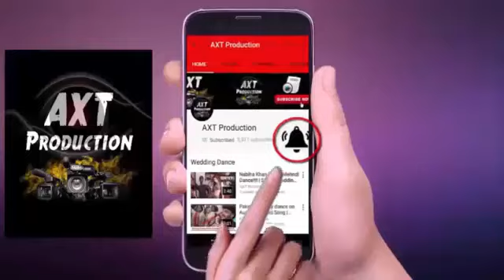Muharram Chandi Or Kushbu Wala Tazia Dhol Tashe Hyderabad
Kushbu Wala Tazia Dhol Tashe Hyderabad